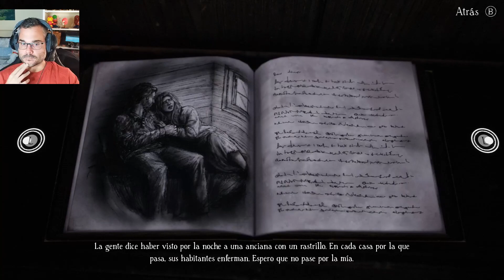Bramble: The mountain king. Part4; Bienvenidos a Nilshult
Nos adentraremos en una aldea desolada, con una historia triste y como no, con bastante terror. No os perdáis esta obra indie hecha con mucho amor hacia el videojuego. Pero sobre todo no os perdáis este emocionante vídeo. Disfrutadlo y a pasarlo bien.